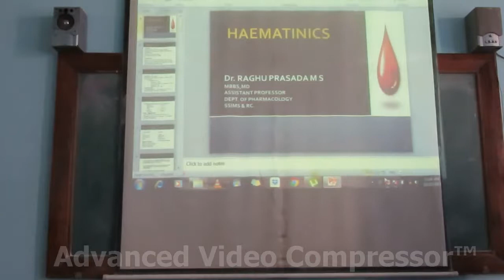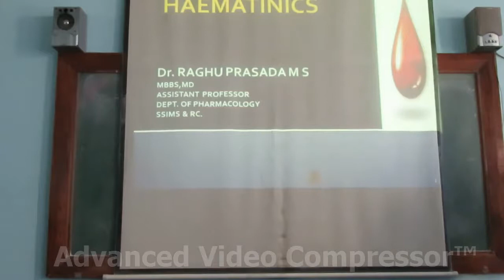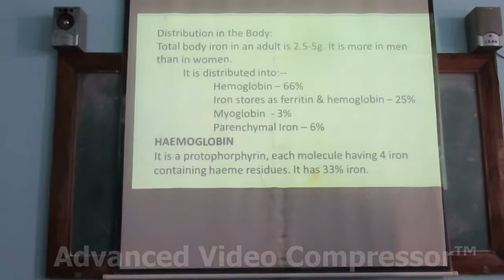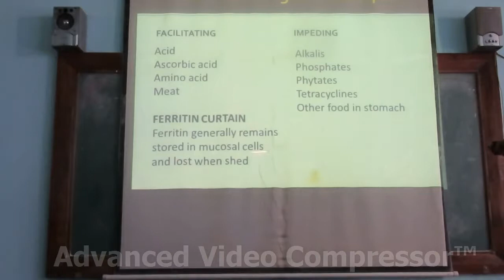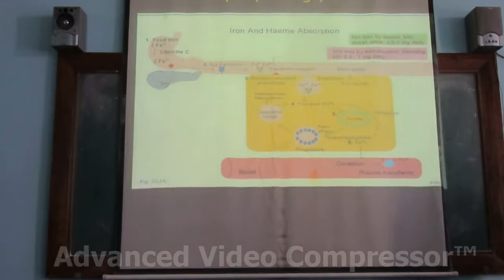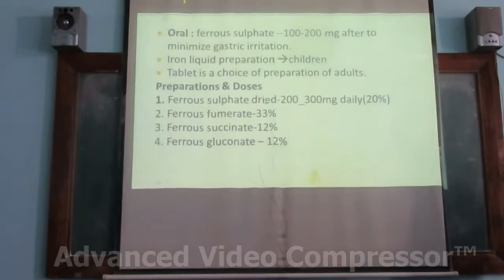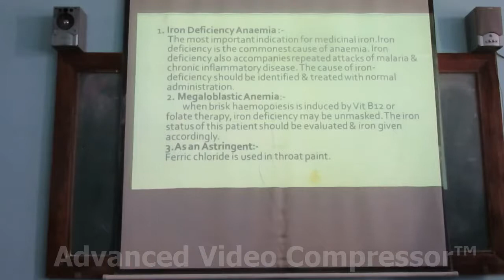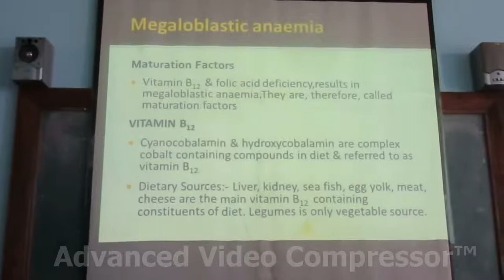pharmacology classes, HEAMATINICS 1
THIS CLASS IS IN BRIEF FOR UNDERGRADUATE UNDERSTANDING AND EXAMINATION PURPOSE